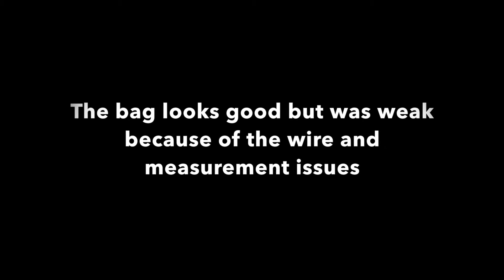Making wire baskets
This is not a tutorial, but the following tips maybe useful if you try to weave a bag :

1. Use good quality wire, something that does not stretch.
 Swastik brand wire worked well for us

2. Use coconut leaf sticks to stabilize the base
or else the base will sag when you put something heavy in it.

3. Wind the wire around a stick to avoid tangling
(there is a picture of the wound wire in the video ). The wire will get tangled and become very messy if you don't do this.

4. Buffer your wire measurements when you are trying for the first time.
If you fall short of wire it's going to be a nightmare to add joints and will end up with a very fragile bag ( if you succeed that is !!)